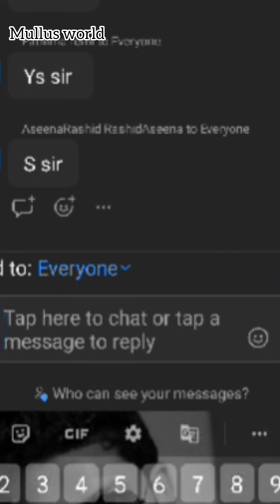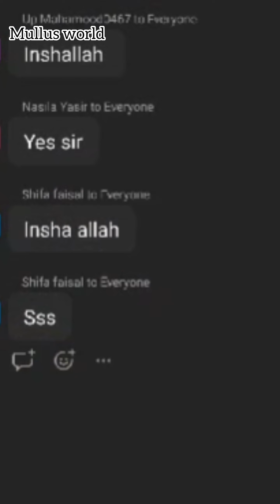ഇംഗ്ലീഷ് Language improve ചെയ്യാനുള്ള tips കളും,മറ്റുമായി ഷഹീർ അഹ്‌മദ്‌ സാറും, സൈനുൽഅബിദീൻ സാറും💯👍